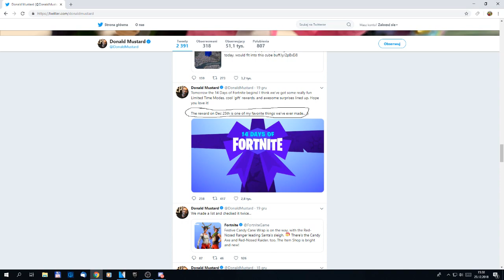*NOWE* 14 DNI FORTNITE OSTATNIA NAGRODA ODKRYTA! DARMOWY SKIN! - (Wszystkie Darmowe Prezenty)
👉 ZOSTAW  LIKE I SUBA MORDO DZIĘKI 😙
✨ Muzyka - Lofi chill music
⚡ Klipy w tle - Skyla
❗️ ABY WZIĄĆ UDZIAŁ W KONKURSIE NA BRONIE DO RATOWANIA WYSTARCZY ZOSTAWIĆ SUBA Z DZWONEM, ŁAPE W GÓRE, KOMENTARZ!
🎮 Gra: Fortnite Battle Royale
🎮 Mój nick: hexo_YouTube